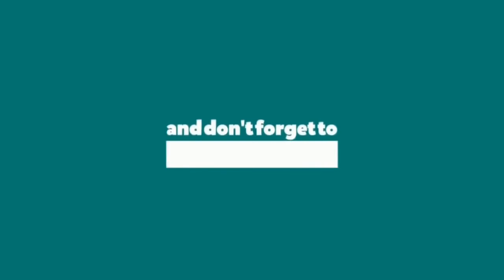US denies Iran's Zarif a visa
The United States has denied a visa to Iranian Foreign Minister Mohammad Javad Zarif that would have allowed him to attend a United Nations Security Council meeting in New York on Thursday, a US official said. Under the 1947 UN "headquarters agreement," the United States is generally required to allow access to the United Nations for foreign diplomats. But Washington says it can deny visas for "security, terrorism and foreign policy" reasons. Iran's mission to the United Nations said: "We have seen the media reports, but we have not received any official communication from either the US or the UN regarding Foreign Minister Zarif's visa." UN spokesman Stephane Dujarric declined to comment on the US denial of a visa for Zarif.